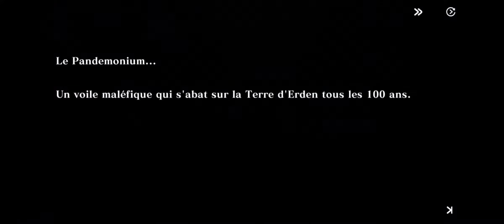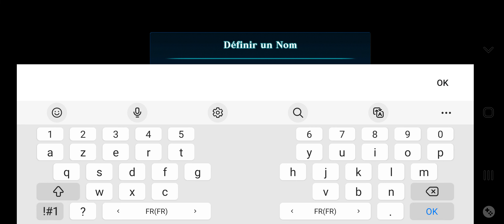Evertale: Prologue [10/01/2022] (07h47min)